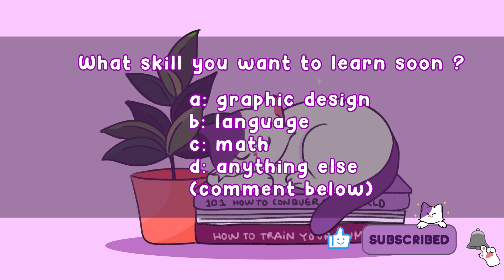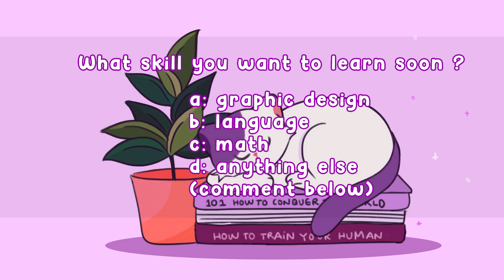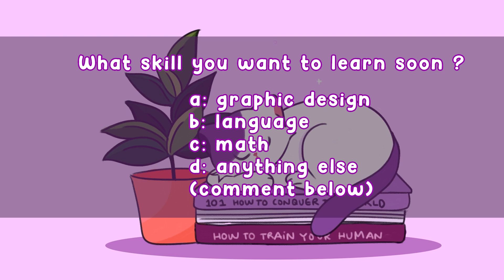Sleep Lofi Music - Lofi hip hop mix ~ Stress Relief, Relaxing Music, Study Beats - Stormy Lofi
Câu mô tả / Hashtag

🌺Artwork by Hitkend Team
💖💖 Thank you very much, artists 💖💖
🎵 TRACKLIST:

The videos is copyright with special license from all right holders.
Please contact our email if you have any issue, we will try our best to reply in 48 hours. Many thanks.

Find Storm anytime you need
- Study music, Lofi music, Lofi hip hop,Relaxing music, Music for study, Music for sleep, Music for deep work,...
- Relaxed driving, Relaxed feeling, Night driving, Slow driving, Calm place, No sleep, Drowsy...
- Lofi hip hop mix, Stress relief, Sleep music, Mood improving music, Music to put you in a better mood